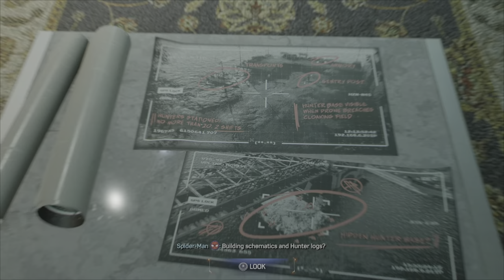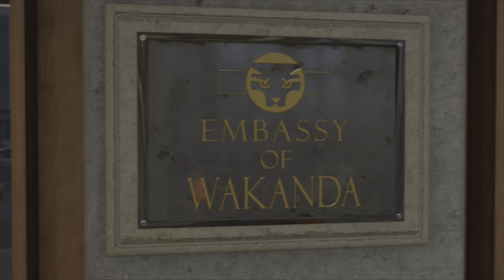Spider-Man 2 (PS5) All Easter Eggs & Secret Scenes [4K 60ᶠᵖˢ ✔]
*SPOILER-ALERT* - This video covers all new Villian reveals and teasers + the best easter eggs secrets with Daredevil, Wolverine, Silk, Carnage Stan Lee and many more!

TIMESTAMPS
- Chameleon's apartment - 00:00
- Web of Shadows Moonlight Sonata melody easter egg - 1:04
- Chameleon - 1:48
- Cletus Kasady / Carnage - 4:48
- Harry's final message to Peter - 9:39
- Across the Spider-Verse scene - 12:55
- Mysterio Boss Fight - 14:07
- Mysterio will return? - 22:30
- Sandman / Marko's final message - 23:40
- Matthew Murdock / Daredevil reference - 28:11
- Norman Osbourne Green Goblin Teaser - 28:27
- Post-Credits 1 - The Final Chapter - 29:04
- Post-Credits 2 - Cindy Moon / Silk reveal - 30:36
- WE ARE VENOM movie easter egg - 33:15
- May Parker's Grave easter egg - 33:35
- Homerun easter egg - 34:12
- Miles Morales game trophy - 34:52
- Black Panther Wakanda Forever easter egg - 35:22
- Stan Lee easter egg / Mick's Diner from Spider-Man 1 - 35:54
- Insomniac Games' Wolverine easter egg - 36:25
- Fantastic Four easter egg - 36:50
- Phin & Rick Mason easter egg - 37:28
- Miles Morales game final boss arena - 37:47

All gameplay for Spider-Man 2 are recorded in 4k HDR 120fps on the PS5 (Performance Mode).